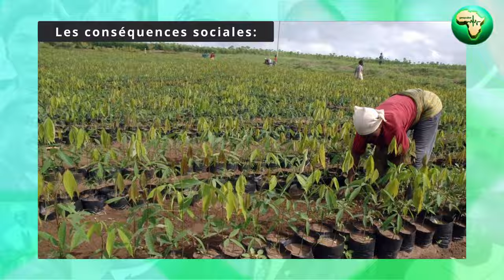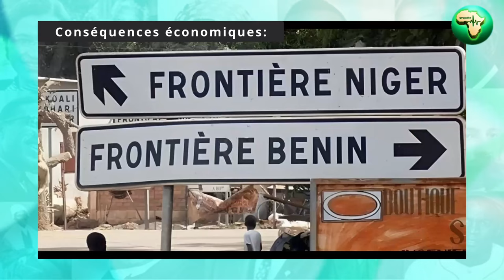Crise Niger Bénin: Les Pertes sont CATASTROPHIQUES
Relations Bénin Niger:
Découvrez les conséquences profondes de la fermeture de la frontière entre le Niger et le Bénin. Cette vidéo analyse les effets économiques et sociaux de cette décision sur les populations locales et l'économie régionale. Nous partageons des témoignages poignants et des analyses d'experts pour comprendre cette situation complexe qui affecte des milliers de vies.